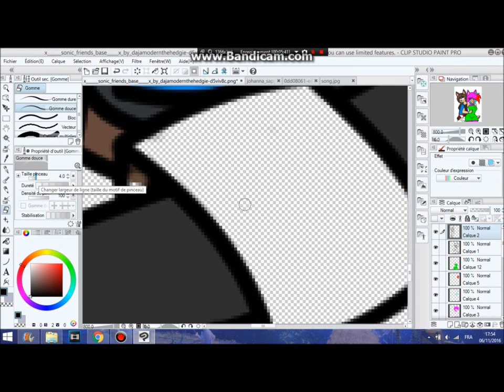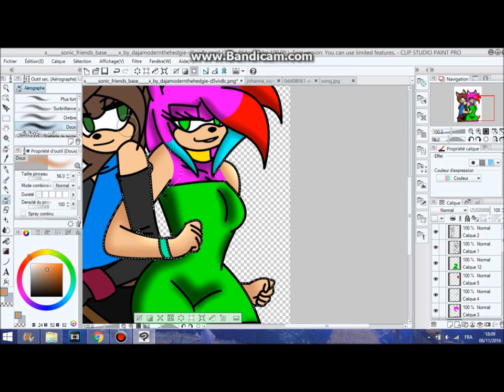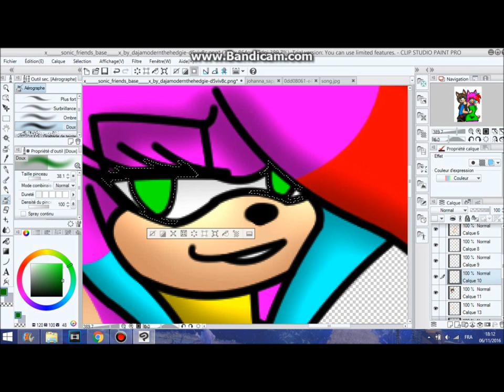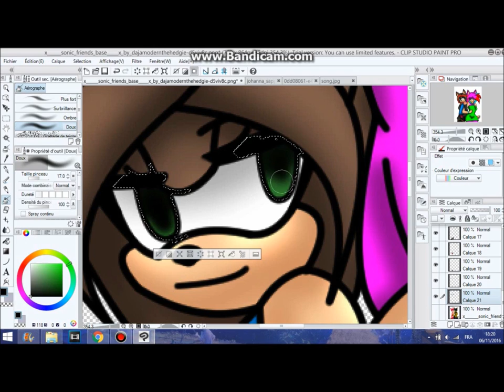base to kim and johanna part 2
the characters are owned by sega

◣Stalk me◥
7€ de réduction pour vous inscrire sur l'offre de votre choix à avec mon code "Johannasapphiregamo7" 300 points offerts sur ZppyDay